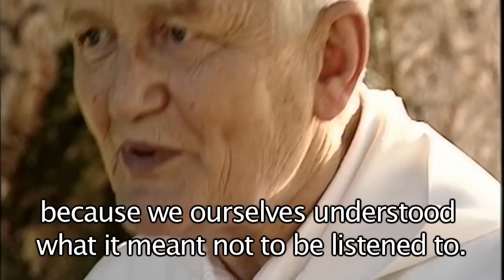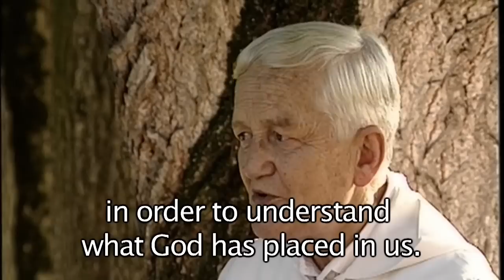03. The Beauty of Listening